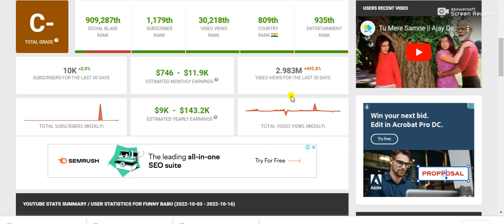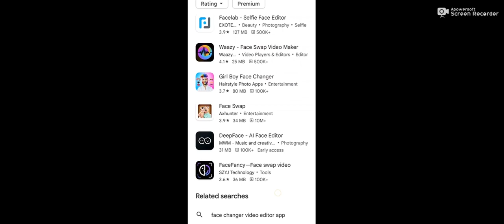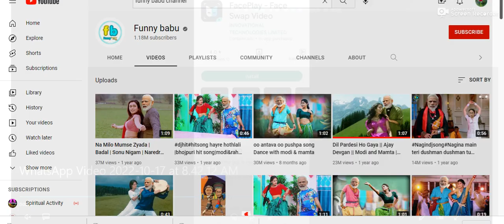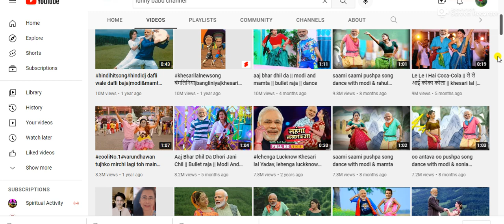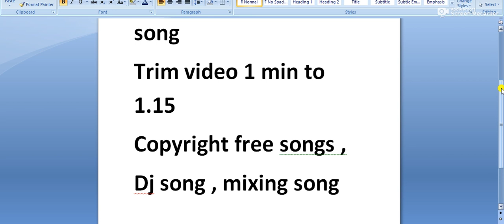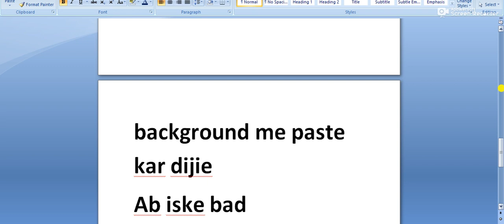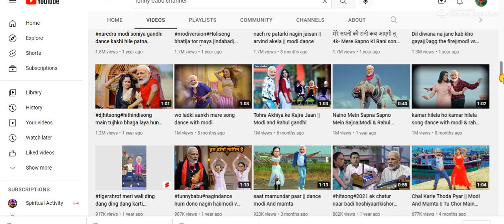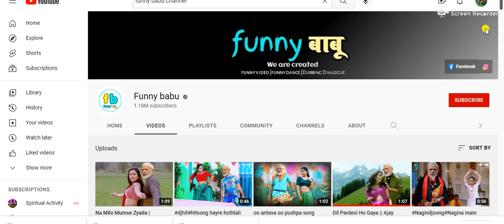52000 / month earning , no investment | Part time full time job , work . Work from home , mobile se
52000 / month earning , no investment | Part time full time job , work . Work from home , mobile se

rahul.rana2445

@RAHULTHAKUR2444 बीज और लकड़ी से पाउडर बनाओ हर दिन १० लाख तक कमाओ , ना कच्चा मॉल खरीदने की दिक्कत ना बना हुआ मॉल बेचने की टेंशन , 10 best " work from home business" idea